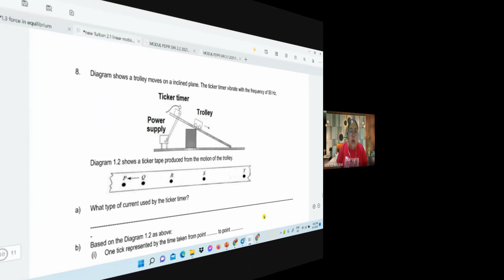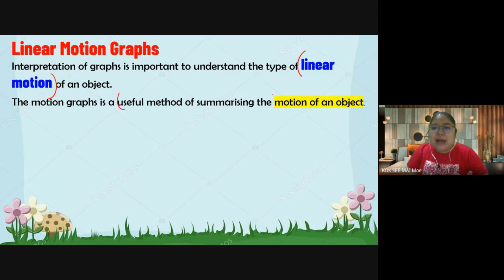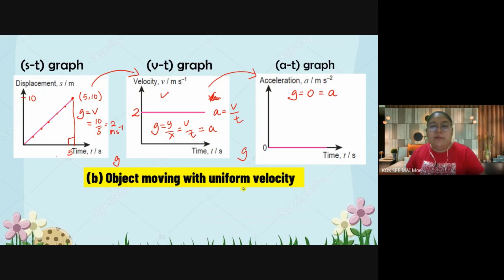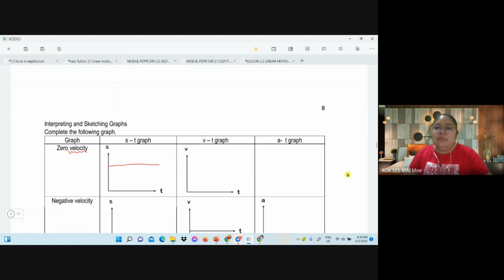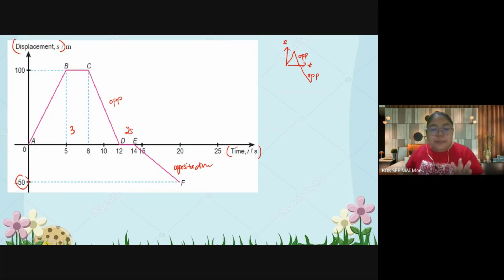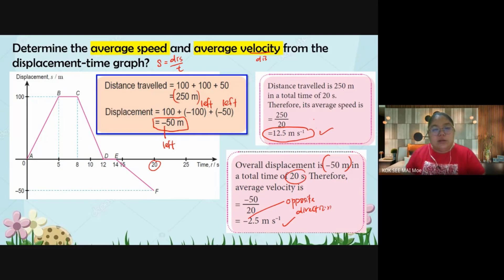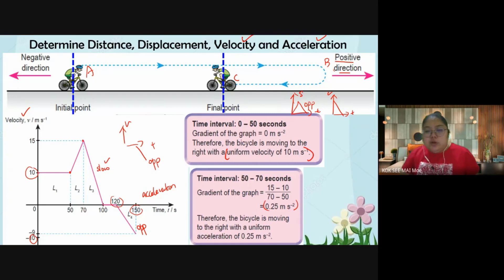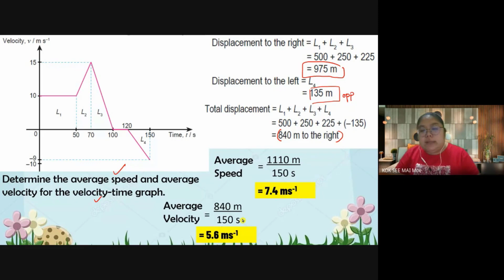PHYSICS FORM 4 2.2 LINEAR MOTION GRAPH # PART 1# 2022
Linear motion refers to the motion of an object in a straight line. Describing these motions require some technical terms such as dis- placement, distance, velocity, speed and acceleration.